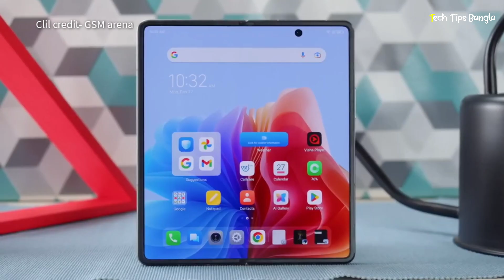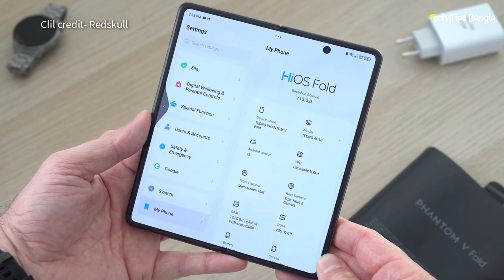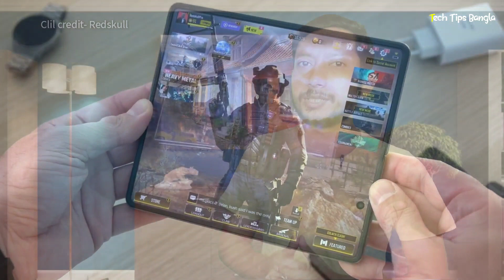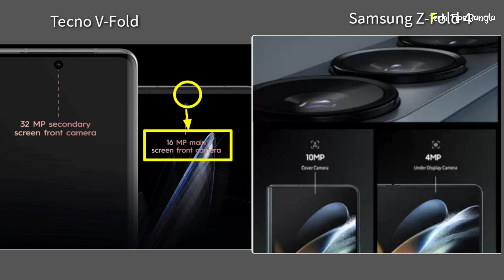পৃথিবীর সবচেয়ে কমদামী Folding phone 😱😱|Tecno Phantom V-Fold কি পারবে Samsung Z fold 4 কে হারাতে?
This video topic is- Tecno phantom v fold review in Bangla and Can tecno phantom v fold beat Samsung z fold 4.